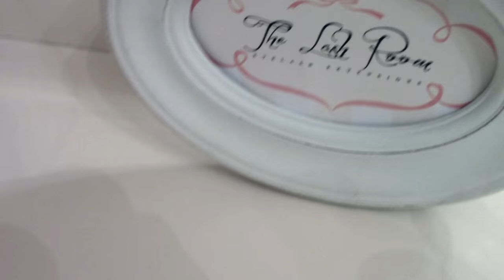Micropigmentarea Sprancenelor | Oana Radu Vlog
Mi-am dorit sa discut cu voi acest subiect care este foarte important pentru noi, fetele, si anume sprancenele. Am mers la Cristina Delcaru (The Lash Room), care mi-a micropigmentat sprancenele, dar o sa va arat si o corectie a unor sprancene gresit tatuate.

Muzica: Alin Macovei Moraru